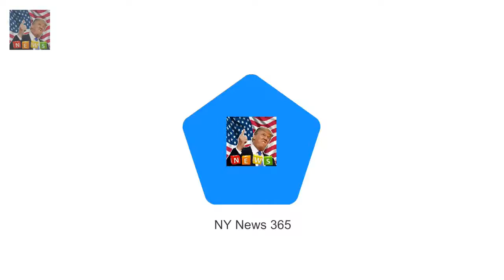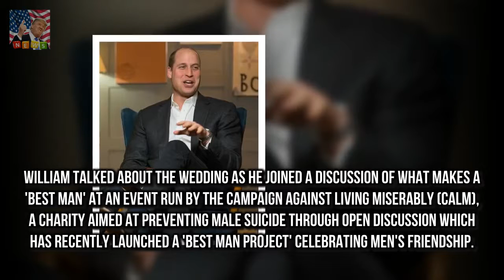Prince William reveals he has not yet Prince William reveals Harry HASNT asked him to be best man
Prince William reveals he has not yet been asked to be best man at the wedding Joked that he would try and prevent a clash between his brothers wedding to Meghan Markle and the FA Cup final at Wembley on May 19 Spoke of how his mothers death had bought him and Harry closer Prince Harry has not yet asked his brother to be his best man Prince William claimed tonight

The 33-year-old took to Instagr New mum Tiffiny Hall indulges in a pampering session at a day spa :
What in essence was his meaningful missi JAN MOIR is glued to Radio 4 as Prince Harry guest edits :